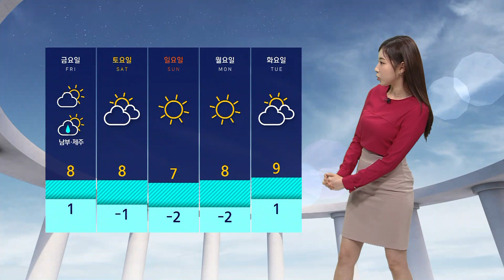[날씨] 오늘 추위 주춤…전국 가끔 비 소식 / SBS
어제(8일) 낮부터 추위가 조금 풀려 활동하기 수월했습니다.

오늘 추위는 주춤하겠지만 전국에 가끔 비 소식이 들어 있는데요.

중부지방은 오후부터 밤 한때 살짝 지나는 정도겠고요.

남부와 제주는 늦은 오후부터 내일 오전까지 비가 가끔 내리겠습니다.

비의 양을 보시면 중부지방은 5mm 내외로 양이 적겠고 제주는 최고 50mm, 전남과 경남은 5~30mm 정도가 되겠습니다.

오늘 아침 일부 내륙 지역은 옅은 안개가 낀 곳이 있고요.

서해안은 오후부터 바람이 강하게 불겠습니다.

오늘 아침 기온 어제 같은 시각보다 3도에서 5도가량 높게 출발하고 있습니다.

현재 기온 서울 6.2도, 광주 8.9도 가리키고 있고요.

낮 기온은 서울 17도, 부산은 22도까지 크게 오르겠습니다.

내일 비가 그친 뒤로는 다시 날이 추워지겠습니다.

주말에는 서울 기온이 영하권으로 뚝 떨어지겠습니다.